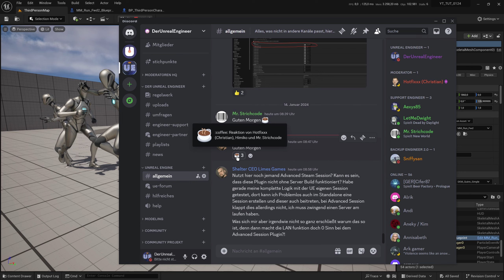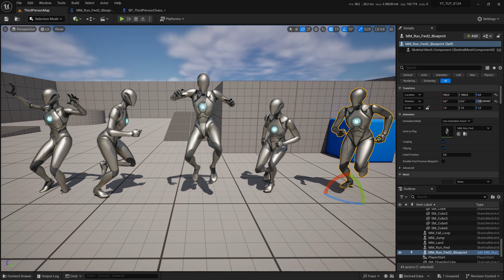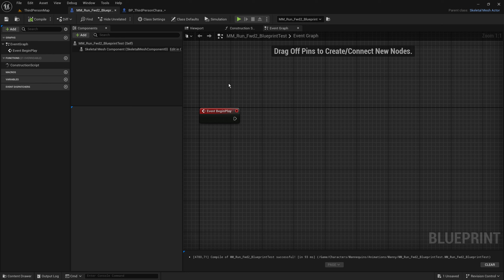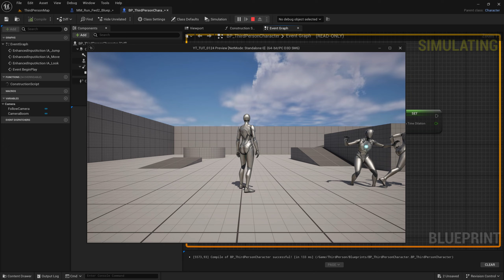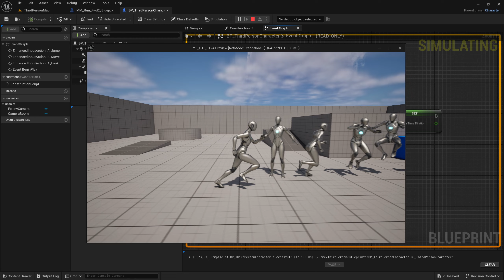Schnell Slow Motion in UE5 | Zeitlupe / Bullet Time | Unreal Engine 5 Anfänger Tutorial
Wenn Du irgendetwas über diesen Link kaufst, erhalte ich eine kleine Provision, ohne dass Dir dabei zusätzliche Kosten entstehen. Vielen vielen Dank für Deine Unterstützung! Ein Slow Motion Unreal Engine 5 Tutorial für Anfänger. Ich zeige Dir in diesem Unreal Engine 5 Anfänger Tutorial, wie Du die Zeit (Zeitlupe / Bullet Time) im gesamten Level oder nur in einem Blueprint Actor anpassen kannst. Dies ist ein Unreal Engine 5 Tutorial auf Deutsch / German.